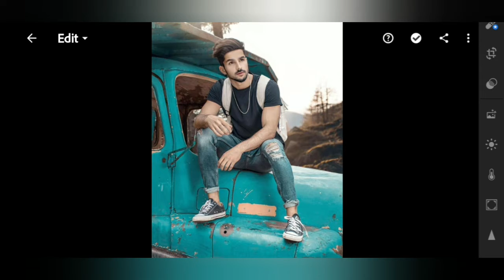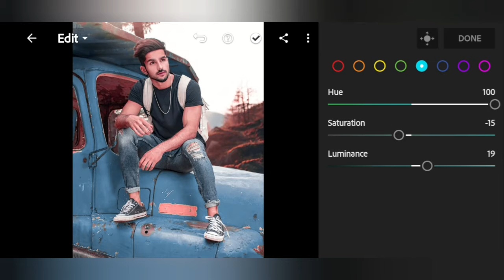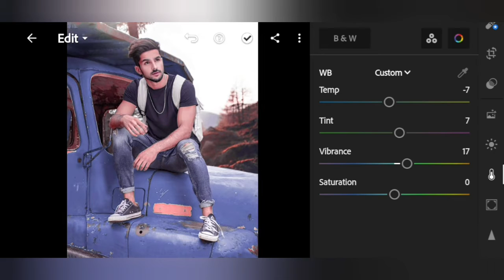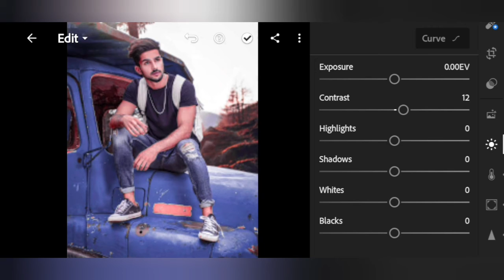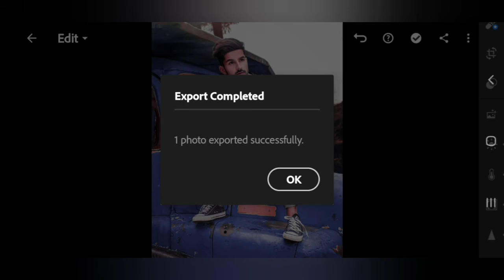Lightroom Amethyst Preset || Colour Grading || Photo Editing Tutorial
Channel.

☞For More Editing Tutorial ✔

-Lightroom Moody Colour grading Editing tutorial
-Lightroom Presets Creating

-Snapseed Moody editing Tutorial
-Snapseed Realest Colour grading Editing Tutorial
-Snapseed double exposure editing Tutorial

-Picsart Logo Editing Tutorial
-Picsart Baground Editing

-Light X Photo Editing Tutorial
-Pixellab Text & Logo Editing Tutorial
-Autodesk photo editing Tutorial

⇨& More Unique Edition Video Out Are Channel✔

App links.

-Search Way!
-For Lightroom Photo Editing Tutorial.

➤Image editing,
➤Mobile photo editing,
➤Lightroom,
➤Lightroom editing, Photo editing tutorial,
➤Adobe Lightroom,
➤Lightroom cc,
➤Lightroom creative,
➤Lightroom creative photo,
➤Minhaz editing zone,
➤Lightroom presets,
➤Lightroom moody editing,
➤ Lr, Lr editing